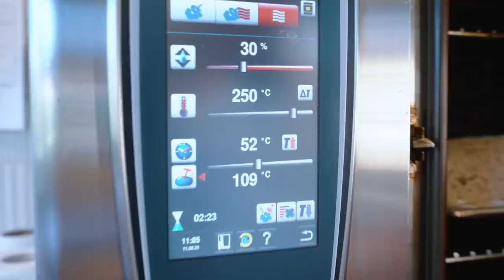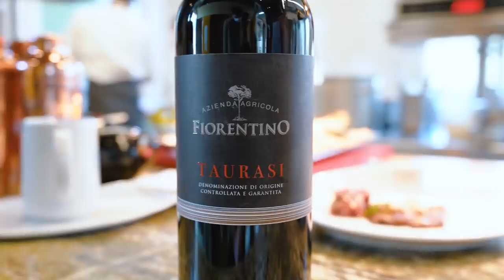CHEF STELLATO PREPARA UNA BISTECCA PER PAPA FRANCESCO con Giuseppe di Iorio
Per partecipare ai nostri video seguiteci su Instagram
BRACIAMIANCORA

Giuseppe di Iorio è lo chef stellato che lavora da AROMA uno dei ristoranti con la terrazza più bella del mondo il cui affaccio dà direttamente di fronte al Colosseo. Gli abbiamo portato una maestosa bistecca di wagyu australiano che ha deciso di preparare in un modo davvero insolito dedicandola a Papa Francesco